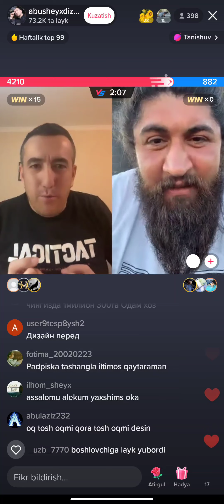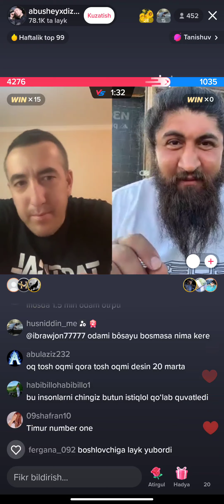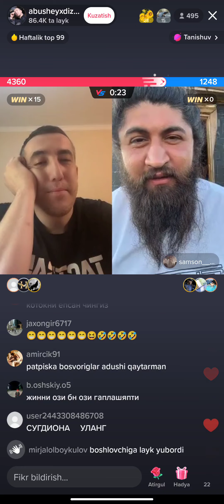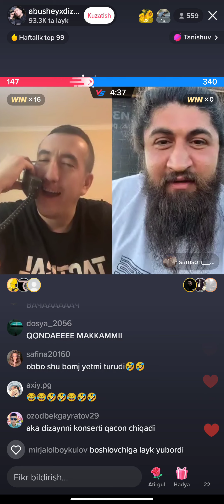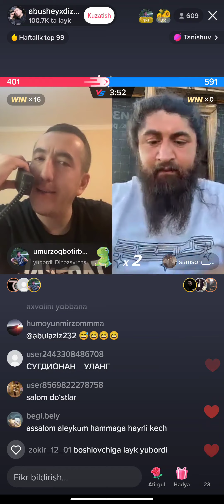АБДУРАХМОН ЧИНГИЗ ТИК ТОК